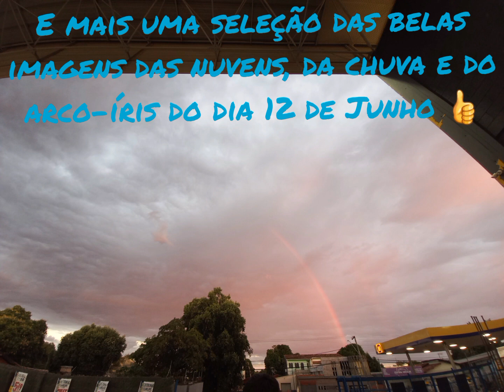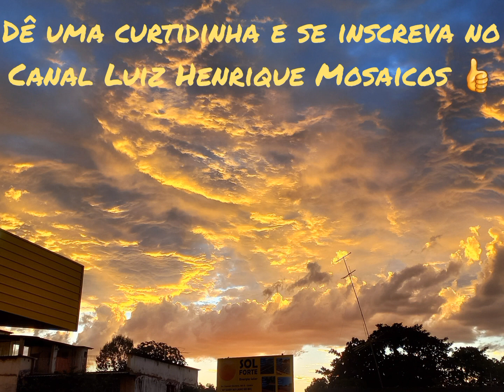Registro raro de chuva em Januária no mês de Junho a chuva de São João e do dia dos namorados ❤️😁🙌🌧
Tivemos uma grande surpresa no dia dos namorados em pleno mês de Junho, a chuva de final de Outono em Januária MG, 12/06/23.